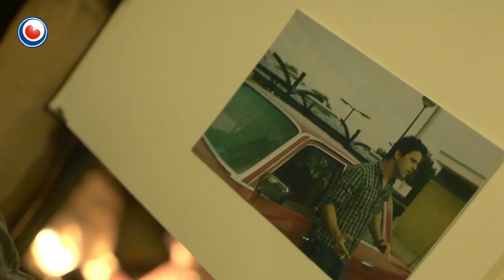Fryslân DOK: Rûchhouwers (diel 1)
Rûchhouwers, dat binne it. Allegearre op harren eigen manier, de riders dy’t oan ferskate soarten autocross dogge. Yn Fryslân lûke autocross-eveneminten alle simmers in soad leafhawwers. Programmamakker Wilfried Bijma besjocht yn Fryslân DOK de sport fan tichteby. Wêrom is autocross sa populêr en watfoar minsken crosse der eins?

In soad autocrossers libje hielendal foar harren sport. Binne se net oan it racen, dan meitsje se wol yn garaazjes en skuorren harren auto’s klear foar de wedstriden. Fan de ferskate foarmen fan autocross is de Banger-sport is it meast ekstreem. Riders nimme betiden grutte risiko’s en meitsje hurde klappen. Yn dizze Fryslân DOK wurdt ûnder oaren Sybo Huizinga folge. Hy rydt mei syn RTD-team út Damwâld sawat fyftich auto’s yn it jier oan smots.

De band ‘De Hûnekop’ hat ek in bysûndere rol yn de dokumintêre. Sa skreau sjonger Emiel Stoffers in liet oer it ôfskied fan syn Mercedes. Nei it ôfskaffen fan it belestingfrij riden foar auto’s âlder as 25 jier, stelde er de oldtimer beskikber foar de Banger-sport.
Yn twa ôfleverings sketst de dokumintêre ‘Rûchhouwers’ in yngeand byld fan ferskate Fryske Banger- en Stockcar F1-riders. Om de dokumintêre te realisearjen is begjin ferline jier mei in crowdfunding-aksje 15.000 euro ophelle. Mear ynformaasje oer de dokumintêre is te finen op en op